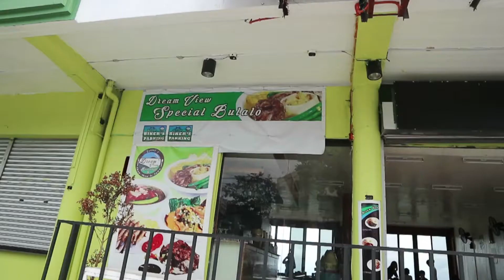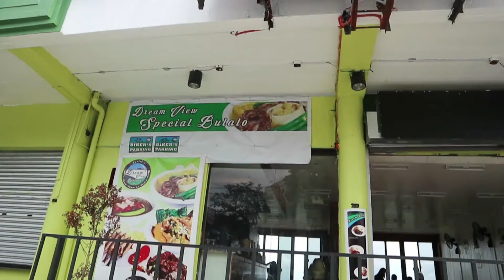ROADTRIP TO TAGAYTAY USING TOYOTA VIOS 2017 | WeTheTZN VLOG #54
We were supposed to practice driving at a nearby practice area when we suddenly decided to go to Tagaytay instead. We had lunch at a bulalo restaurant and went home right after. Watch how my driving skills improved. Or maybe not?

😊 Join us on the next chapter of our lives as we share our travels, food trips and random stuff that we enjoy doing together. 💙

If you enjoy watching our videos, please give them a thumbs up 👍  and share them to your friends. :)

💙 WeTheTZN

📷  FILMING EQUIPMENT
Camera: Canon EOS M10 / iPhone 8 / GoPro